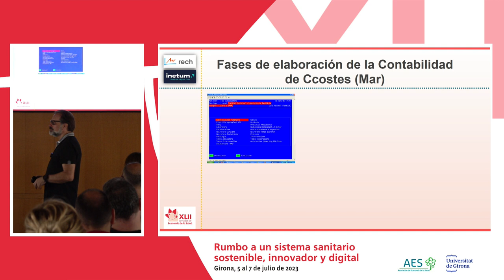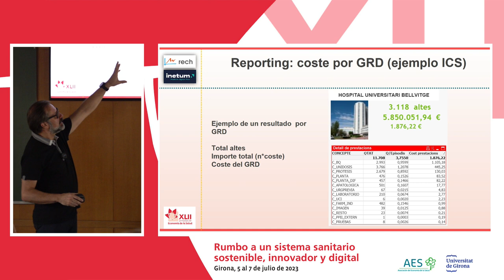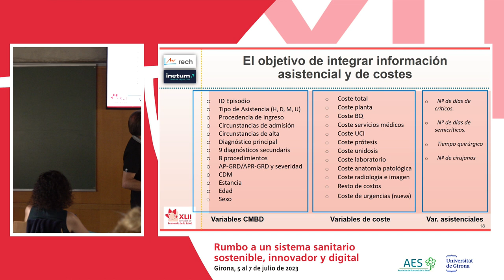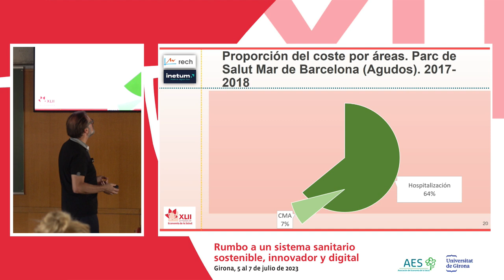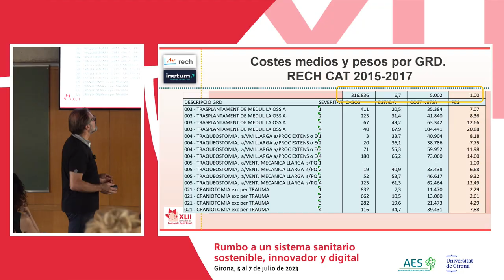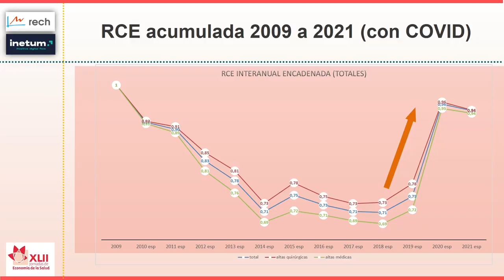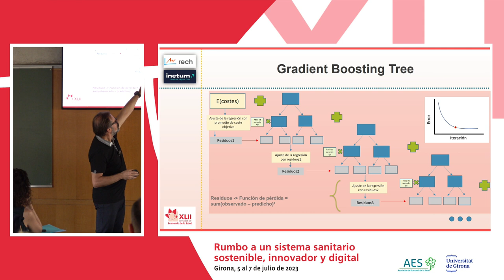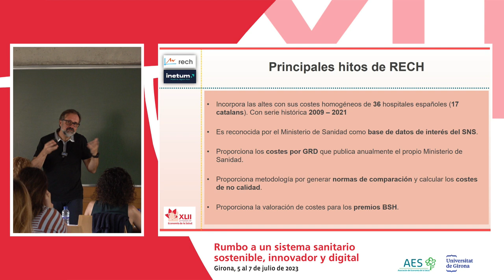TALLER PRECONGRESUAL - 5 Del coste observado a los estándares de comparación Francesc Cots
Del coste observado a los estándares de comparación, importa tanto el volumen como la ayuda de la IA/ML

Interviene:
Francesc Cots. Red Española de Costes Hospitalarios (RECH). Hospital del Mar

Una vez un hospital llega a determinar una base de datos con costes por paciente necesita elementos de comparación para validar su información primero y disponer de un benchmark de comparación después. Para ello la colaboración entre iguales (RECH) y la publicación de normas (Ministerio de Sanidad/ Servicios Regionales) son los agentes necesarios, pero no suficientes. Nos falta la metodología de estandarización, de predicción y el volumen de datos (hospitales).